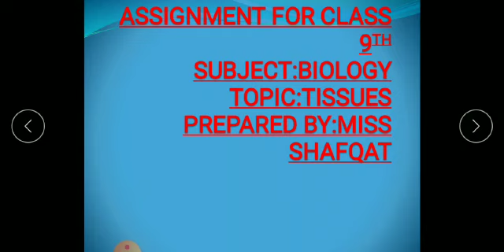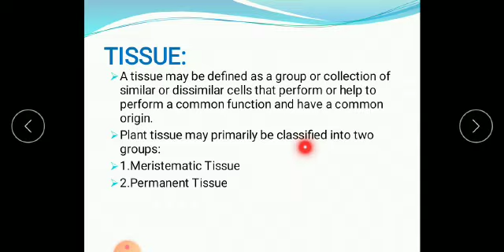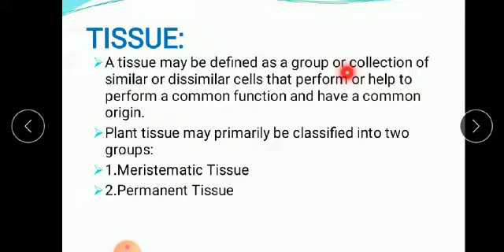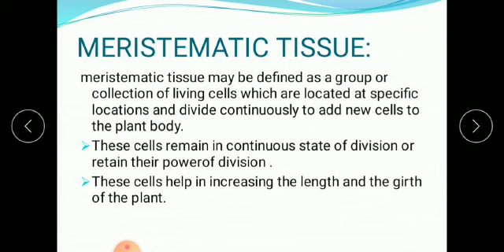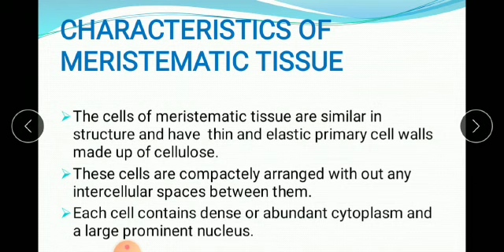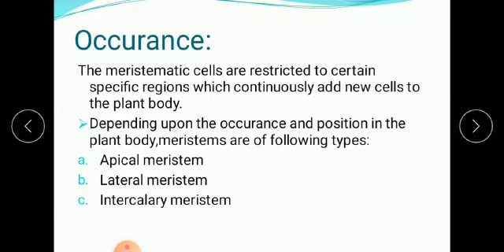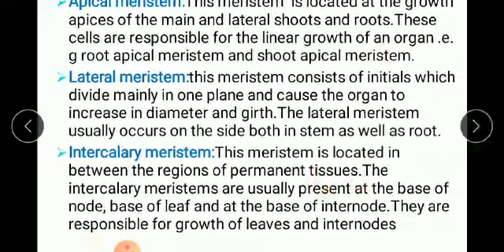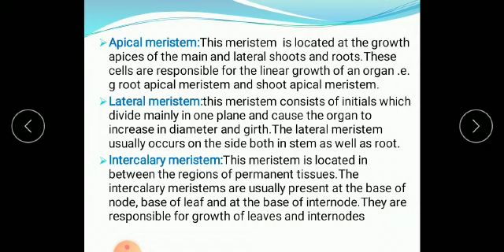Biology Class 9th (Topic) Tissues by Miss Shafqat Shah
SHET (Model) Kreeri Baramulla